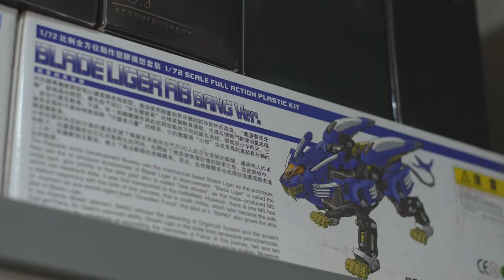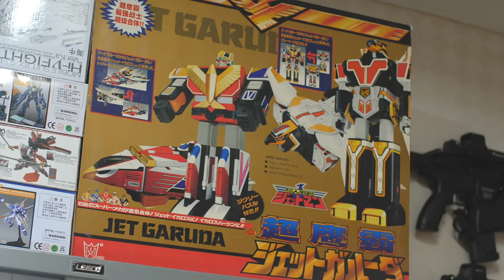ทัวร์ห้องของเล่น EP.5 สะสมแบบสบายๆกับของเล่นทางเลือกและมือสอง | มันไม่ใช่ของเล่น เล่น